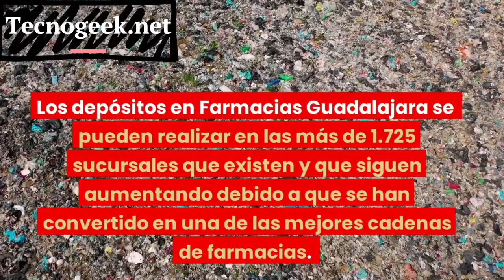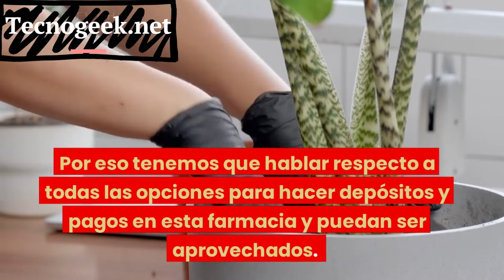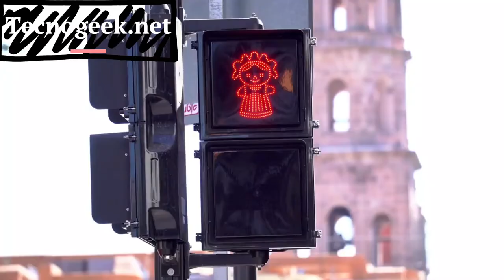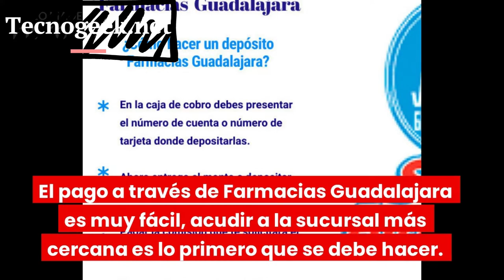💸 Depósitos en FARMACIAS GUADALAJARA | HORARIOS Y COMISIONES ✅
👉 Farmacias Guadalajara, S.A. de C.V. (subsidiaria del Corporativo Fragua) es una cadena de superfarmacias mexicana fundada en marzo del año 1942 en la ciudad de Guadalajara, Jalisco, México, que actualmente cuenta con más de 2,430 sucursales en México.